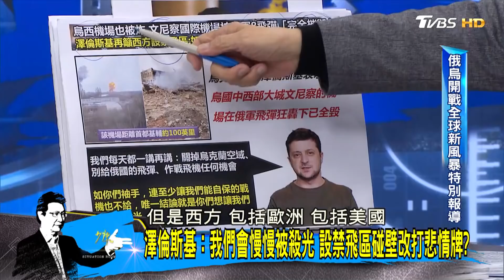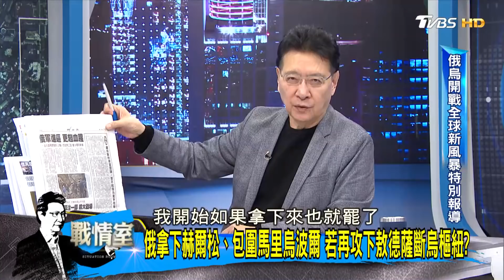【少康精選】普丁警告:烏克蘭若再頑抗恐國將不存 久攻不下撂狠話? 少康戰情室 20220307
● 馬來西亞Astro → 21:00
● 新加坡StarHub → 21:00
● 香港myTV SUPER/ Now TV → 21:00
● 澳門 Macau Cable TV → 21:00
● 菲律賓Sky Cable → 21:00
● 印尼 First Media → 20:00
●澳洲 TVB Australia → 24:00（雪梨時間）
●美國Dish Network → 8:00（美東時間)